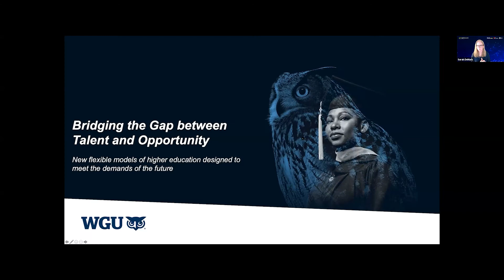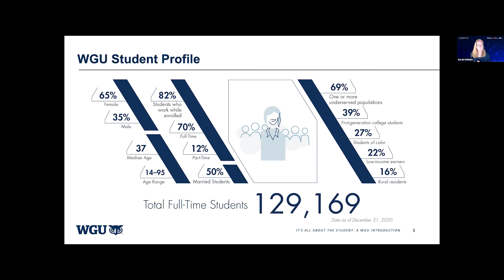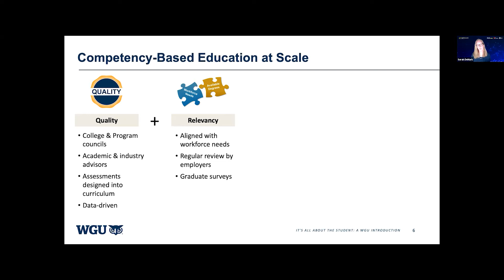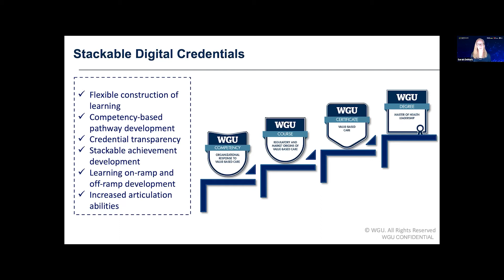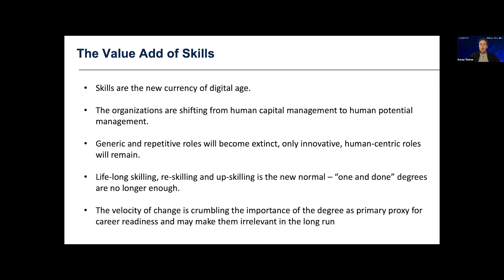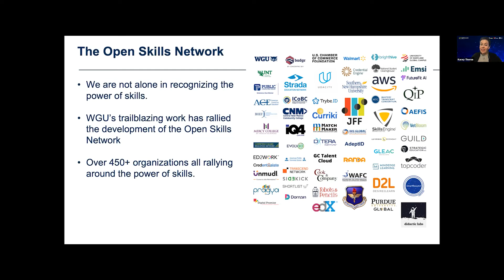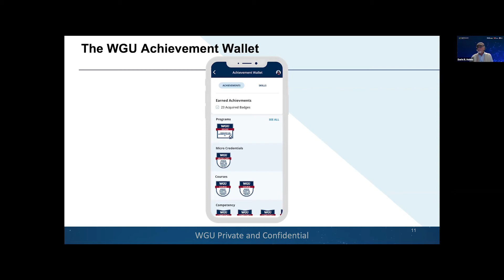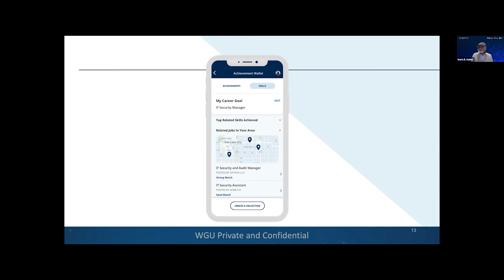[HTHT 2021] Session 23 "Bridging the Gap between Talent and Opportunity"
[HTHT 2021] Day 4 Session 23 "역량기반교육, 세계에서 가장 큰 온라인 대학 웨스턴거버너스대는 어떻게 도입하고 있나?"
(Bridging the Gap between Talent and Opportunity: new flexible models of higher education designed to meet the demands of the future)

이혜정 / 교육과혁신연구소장
사라 드마크 / 웨스턴거버너스대 프로그램 개발 부회장
케이시 쏜 / 웨스턴거버너스대 스킬 아키텍쳐 연구소장
다린 홉스 / 웨스턴거버너스대 학업성적 & 자격증명 연구소장

Hye-Jung Lee / Director General of Institute for Education and Innovation
Sarah DeMark / Vice President of Program Development at Western Governors University
Kacey Thorne / Director of Skills Architecture at Western Governors University
Darin Hobbs / Director of Academic Records and Credentials at Western Governors University